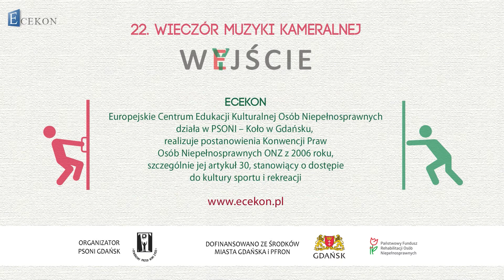Marsz Księcia Danii - zespół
W utworze tego typu ważną rolę pełnią kotły i instrumenty dęte. I tak jest w tym wykonaniu - partię hejnałową na trąbce wykonuje Robert Bracki a na kotłach mocy i powagi dodaje Jarosław Łepek.